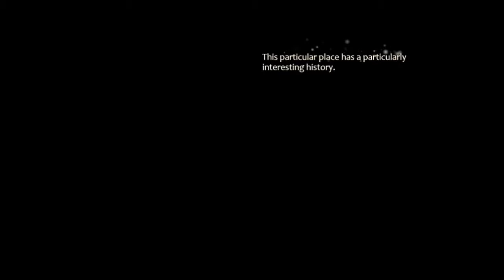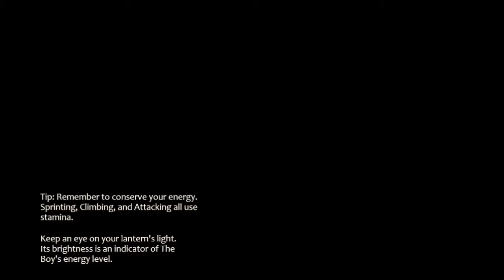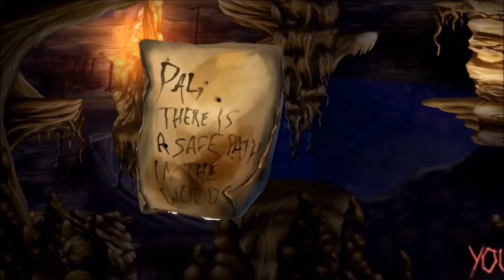The Lost Cave of the Ozarks: Disappearing Platform Mishaps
Hey everyone, this is Dman

So I found this game up on Gamejolt and thought it'd be fun to play, turns out this game was literally uploaded 3 months ago, that being said, I'm really excited to see if this is made into a full game.

Outro: Desmeon "Back from the Dead"
Provided by NCS